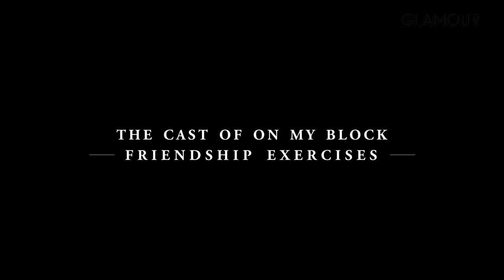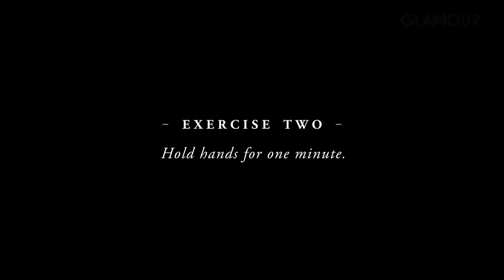"On My Block" Cast Takes a Friendship Test | Glamour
"On My Block" co-stars Jason Genao, Jessica Marie Garcia, Diego Tonoco, Brett Gray, Sierra Capri and Julio Macias take the ultimate friendship test to determine how strong their bond really is. Who is most likely to break character on set? Who always forgets to text back? Which cast member prefers FaceTime over texting? Who had the best dating advice for Diego when he was in tears after the first table read?

Season 4 of "On My Block" is now streaming on Netflix.